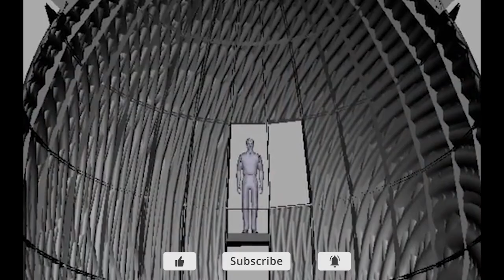MINORITY REPORT (2002) | Precrime and Precogs Featurette